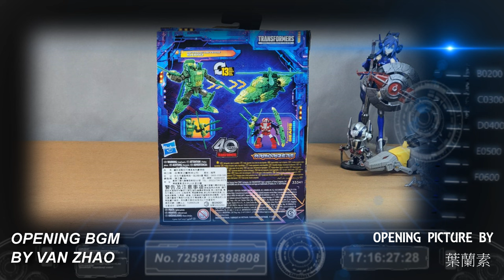胡服騎射的變形金剛分享時間 1818集 傳世 碎片 Transformers LEGACY United INFERNAC UNIVERSE Deluxe Class SHARD